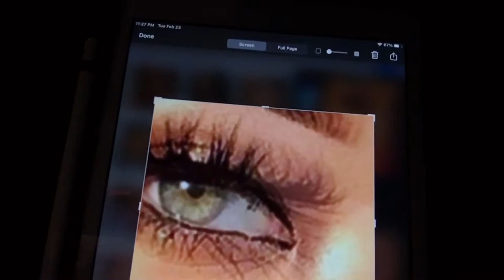Doing my sisters makeup like a crackhead (funny fail) 😂🤣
All I have to say is we are dumb @dazgames